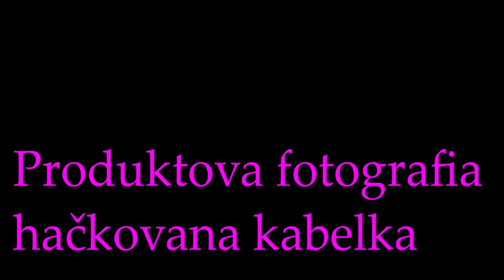Produktova fotografia hačkovana kabelka